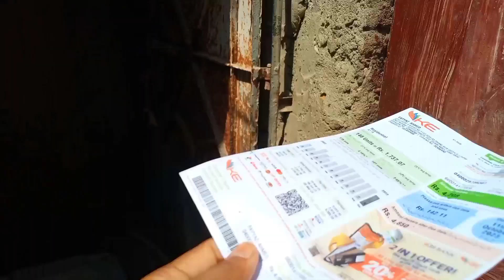Aj Toh buhut intezaar karwaya || Parveen Life